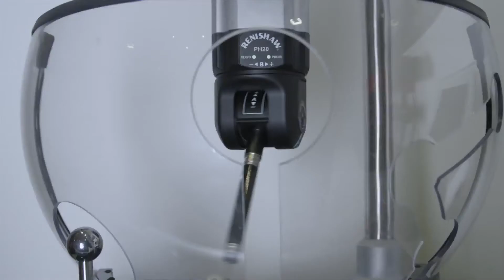企業訪談 A great team in engineering Sir David McMurtry and John Deer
雷尼紹公司的David McMurty爵士和John Deer是由物理研究所頒發的2012年天鵝獎的獲得者，他們在創立Renishaw方面發揮了重要作用。

大衛和約翰爵士從機械學徒開始，在布里斯托爾的羅爾斯·羅伊斯圖書館見面。

他們一起創辦了雷尼紹，並把格洛斯特郡的公司變成了世界上最重要的精密測量設備製造商之一。